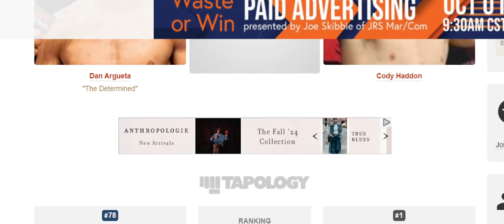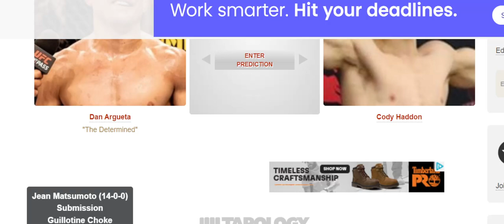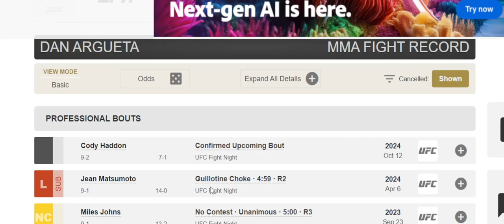UFCVEGAS98 Dan Argueta vs Cody Haddon